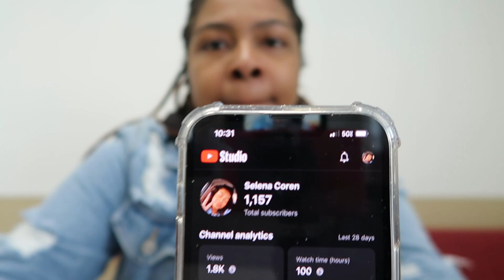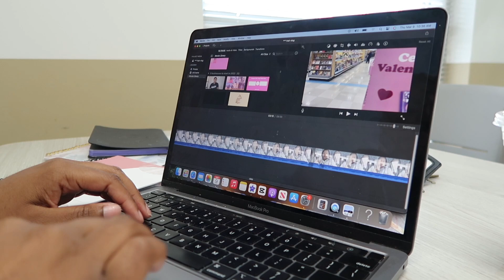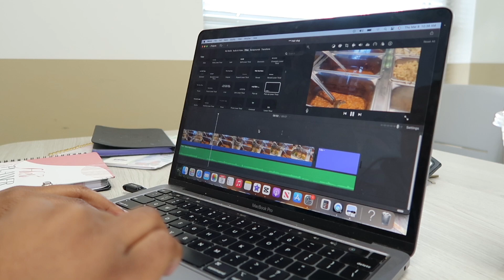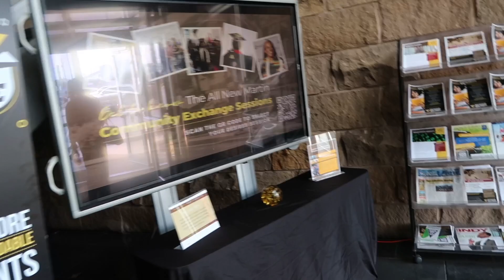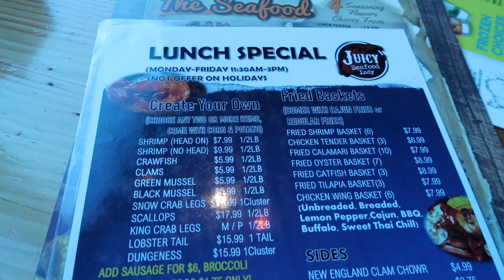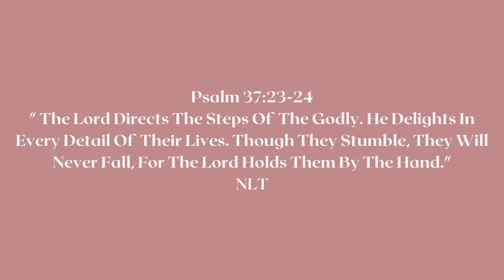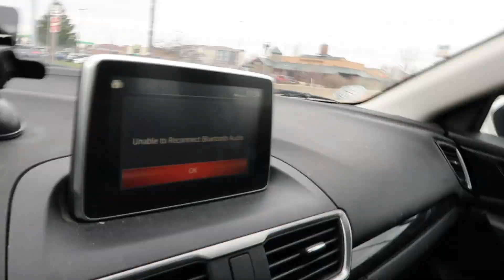A Day In My Life: Sister Date, Working On Clients, Learning More About Myself ,etc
Etsy Shop

Age: 23
Birthday: July 20
Personal IG: Selenacoren_
Business IG: lenasvisions
Amazon Store Front